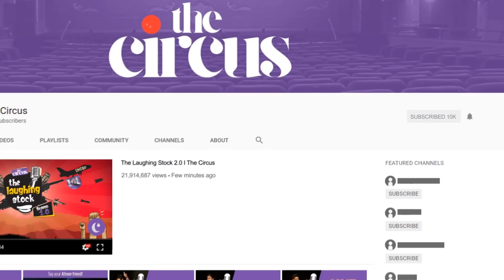Poodinay Ki Auqaat | The Laughing Stock - S02E10 | Kinza Mujeeb | Stand-Up Comedy | The Circus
Extreme workout, extreme mushaqqat and zumba classes.. Kinza's hilarious take on wannabe health conscious people is just on point.

The Circus Presents The Laughing Stock Season 2.0

This content is the property of The Circus TV Pvt. Ltd. Copying or reproducing this content will result in violation of intellectual property rights.